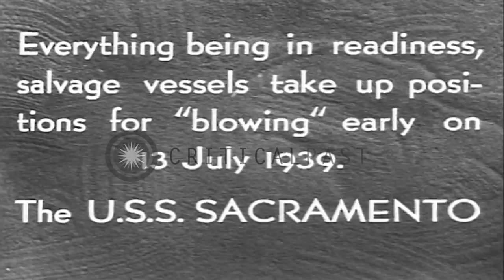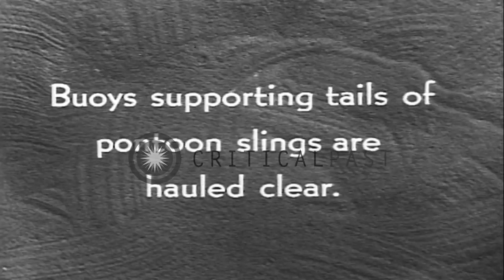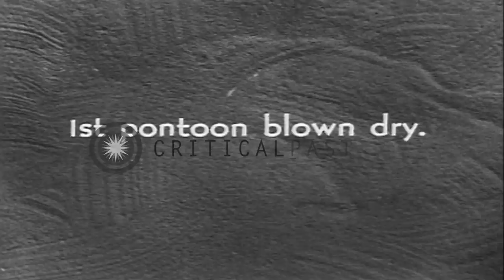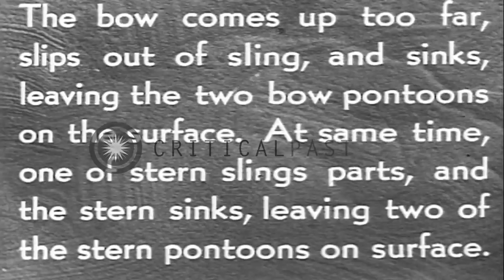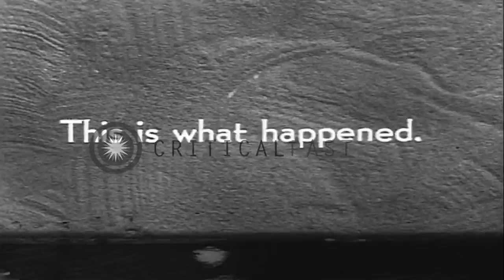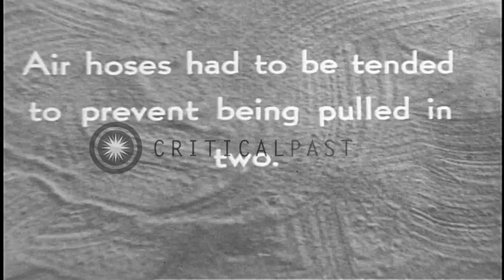Submarine USS Squalus recovery attempted with aid of pontoons. HD Stock Footage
Submarine USS Squalus recovery attempted with aid of pontoons.

United States Navy's Salvage Operation of US Submarine Squalus. USS Wandank with a cable attached to stern and USS Sculpin helps to furnish air. Disturbance in surface of water as first pontoon is blown dry. Stern pontoons seen bobbing on surface. Men seen working on top of pontoons. Bow of Squalus seen. Bow turns over onside and sinks back in water. Animated drawing shows stern of Squalus being lifted from bottom, bow is lifted, stern drops down and sinks back to bottom. Location: Atlantic ocean. Date:  1939.

57,000+ broadcast-quality historic clips for immediate download.